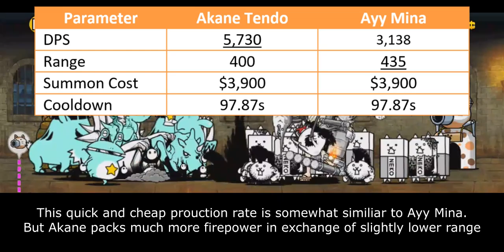The Battle Cats - Enter Akane Tendo!! (Ranma Half Collabs)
Table of Content:
00:00 - Unit Intro
00:38 - General Performance
02:26 - Weakness & Limitation
04:14 - Closing Statement
05:28 - Cat Library Entry